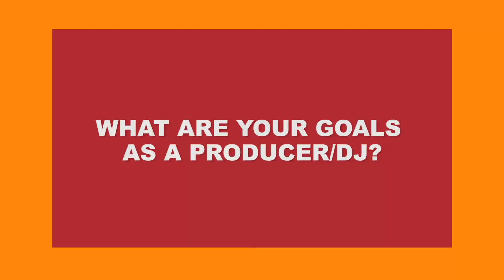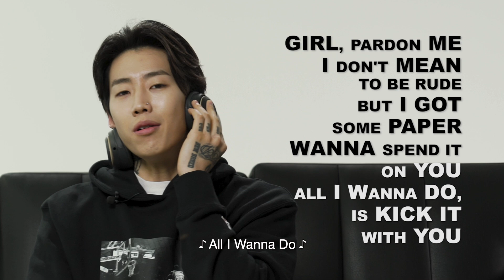Kids React To 박재범 Jay Park's Top Songs: "Me Like Yuh", "SOJU" & More | Kids on Lyrics | Fuse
Music is all about interpretation, right? Watch as Dilan & Zaria react and give their honest opinions to some of Jay Park's top songs.

They may be cute, but they got opinions! In our latest series, we get kids to decipher lyrics and review tracks from today’s biggest hip hop stars.